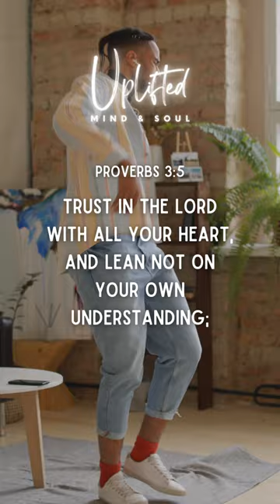Trust in the LORD with all your heart...